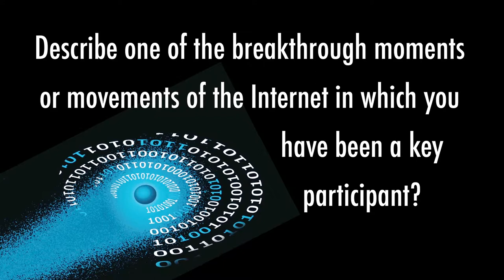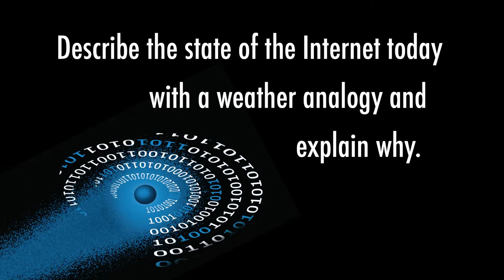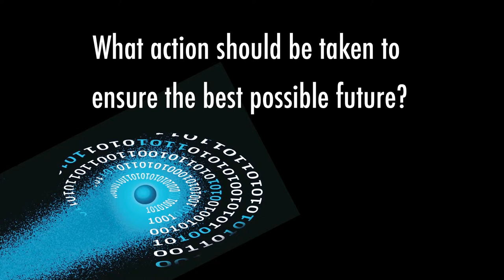Internet Hall of Fame 2014: Michael Kende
Michael Kende, chief economist for the Internet Society, previously with the US Federal Communications Commissions, discusses Internet evolution and shares thoughts on the status of the Internet and the challenges and opportunities that lie ahead. This is one of 28 interviews recorded in Hong Kong April 7-9, 2014, at the Internet Hall of Fame Induction. Recorded by the Imagining the Internet Center, an initiative of Elon University, North Carolina, USA,